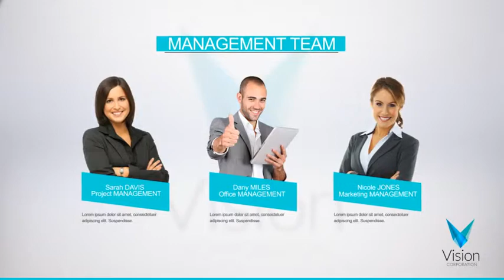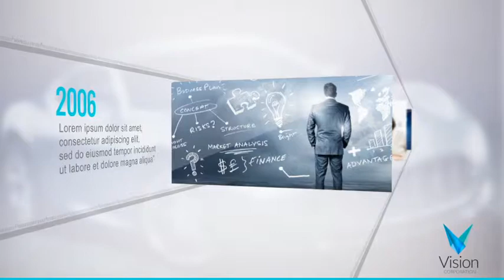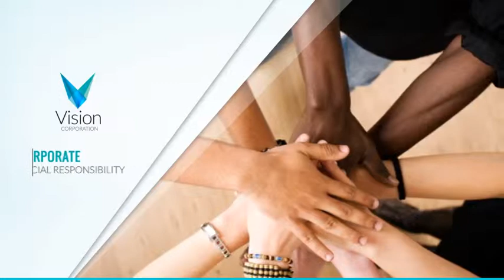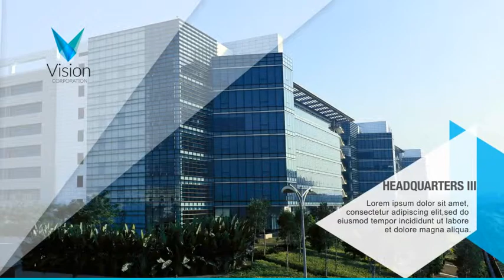Corporate - After Effects Template